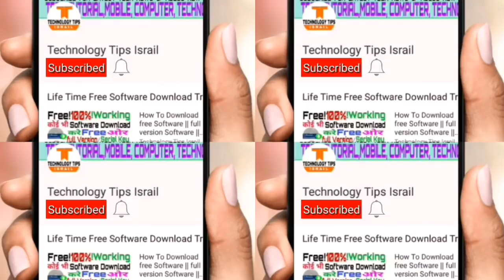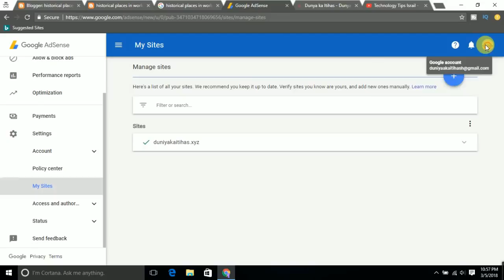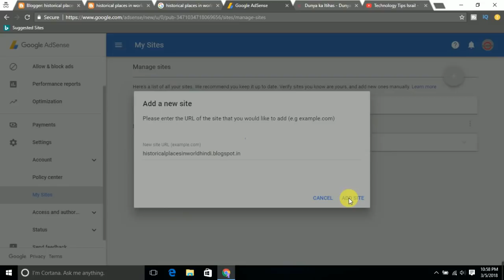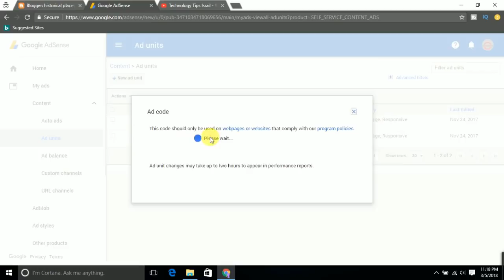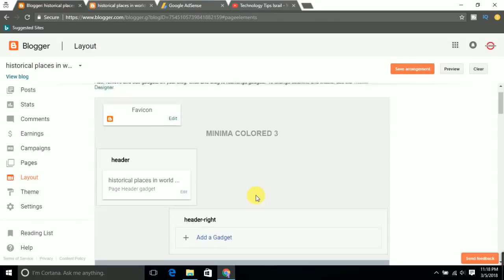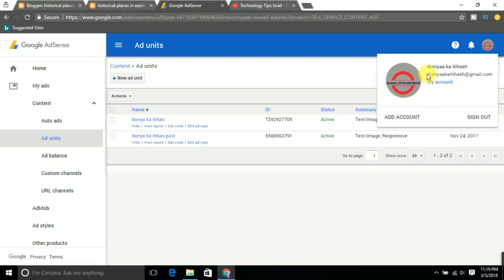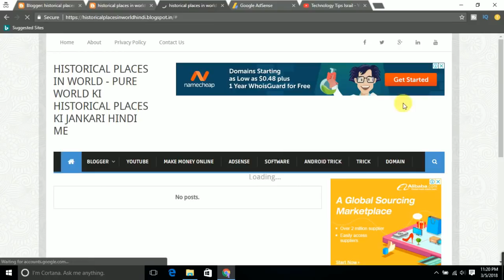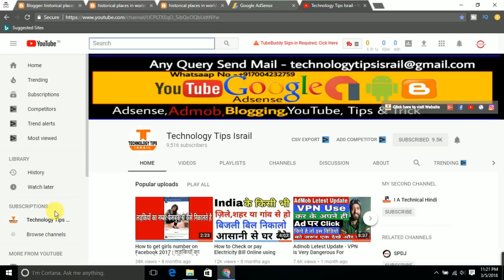Adsense quick earning Tricks | How to add Multiple Blog and Blogpost to 1 Adsense Account 2018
Adsense quick earning Tricks | How to add Multiple Blogger Blog and Blogpost domain to 1 Adsense Account 2018 to Dosto Is Video me itna hi milte hai apne Next Video me agar aap ko ye Video pasan aye to Please Like Jarur Kare Or aap ke apne Technology Tips Israil Youtube Channel ko Subscribe Jarur Karle Thanks For Waching.

take care